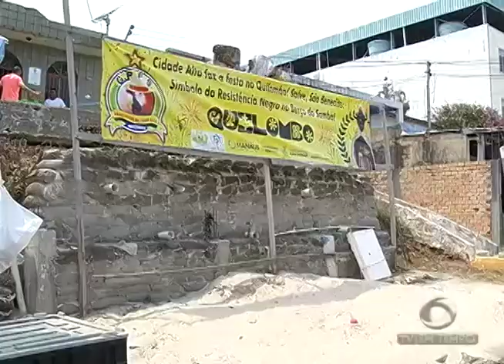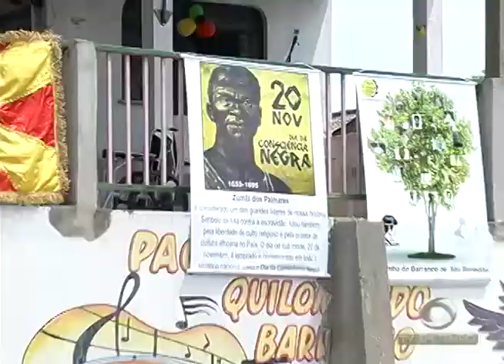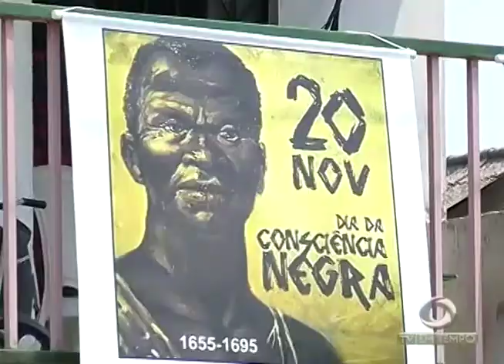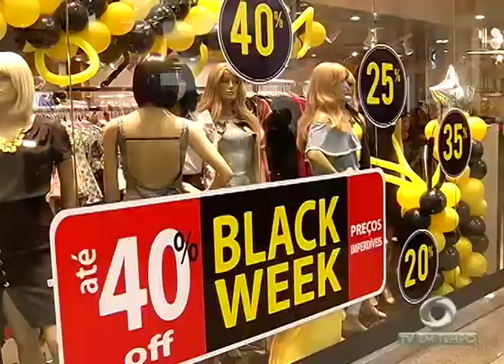Shoppings tem apostado na decoração natalina e nas campanhas promocionais para atrair os clientes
03º BLOCO JORNAL 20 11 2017 - Shoppings de Manaus tem apostado na decoração natalina e nas campanhas promocionais para atrair os clientes